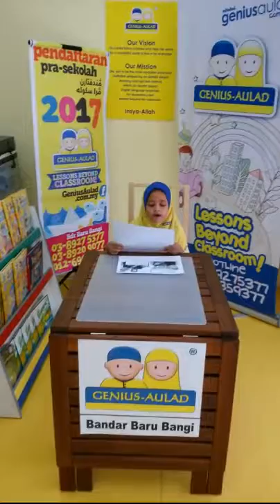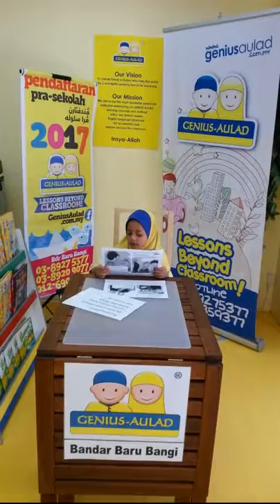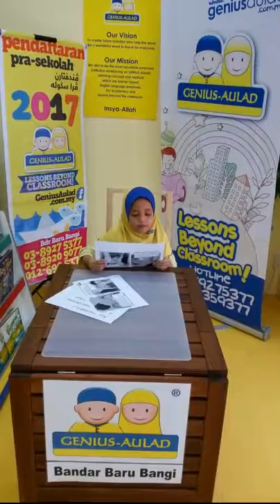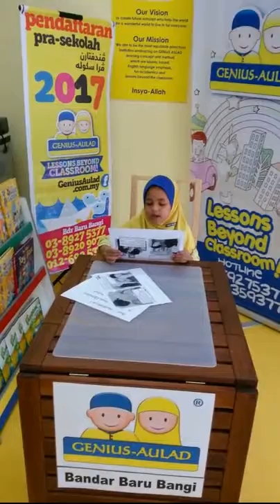Cabaran Bijak Membaca 2016 Sparkling Reader Iman Kaisara Bandar Baru Bangi